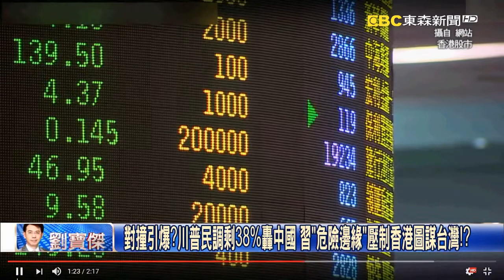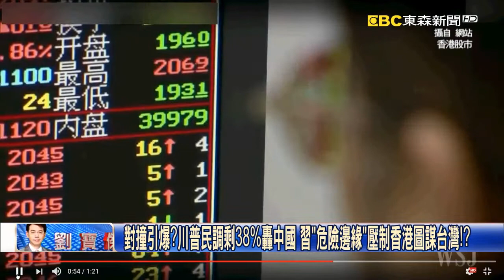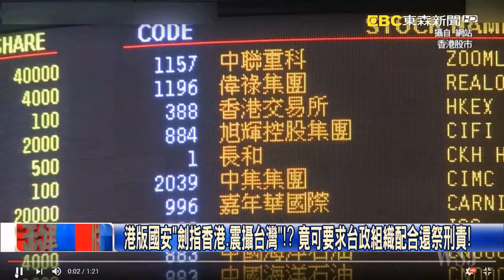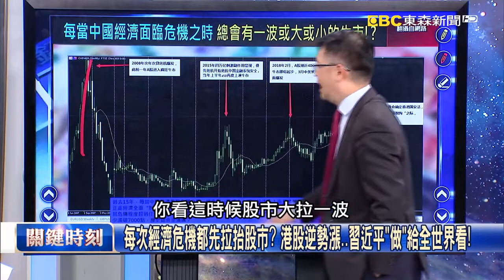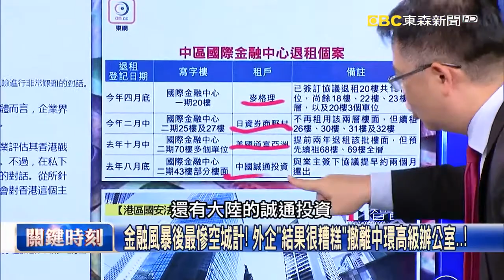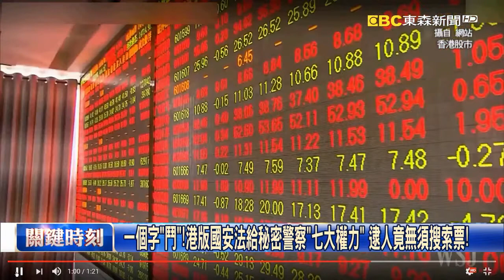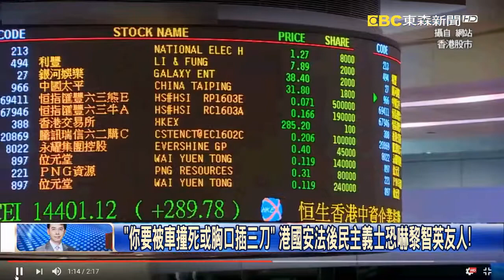對撞引爆？川普民調剩38 轟中國 習「危險邊緣」壓制香港圖謀台灣！？【關鍵時刻】20200707 1劉寶傑 黃世聰 姚惠珍 王瑞德 苗博雅 李正皓 吳子嘉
對撞引爆？川普民調剩38%轟中國 習「危險邊緣」壓制香港圖謀台灣！？
「很多閒置廠房」李克強再說實話 內外交逼習近平只能在香港做絕！？
冷戰開啟！？川普擬對中祭行政命令 幕僚長：重新界定中美平衡關係！
港版國安「劍指香港、震攝台灣」！？ 竟可要求台政組織配合還祭刑責！
華郵：港國安法為治台藍圖，往武力犯台邁進！ 習2022拚延任第一步！？
港版國安法過後股市竟狂漲 習近平「錢不留港人頭落地」金融殺戮！？
每次經濟危機都先拉抬股市？ 港股逆勢漲…習近平「做」給全世界看！
金融風暴後最慘空城計！ 外企「結果很糟糕」撤離中環高級辦公室…！
一個字「鬥」！港版國安法給秘密警察「七大權力」 逮人竟無須搜索票！
官方可凍結、沒收財產！四大寇黎智英不只牢獄之災 還恐遭受清算！？
「鬥地主」香港上演？承受北京壓力態度丕變 四大家族不得不低頭！？
「黃台之瓜，何堪再摘」表態惹怒北京？ 國安法過李嘉誠買股撐港效忠！
兩度申請離境被拒絕… 泛民派最重要金主黎智英恐被正法大清算！？
「你要被車撞死或胸口插三刀」 港國安法後民主義士恐嚇黎智英友人！
要求政治組織配合不從祭刑責 苗博雅：不一定離開台灣才毀會被抓！
打著「閃電戰」節奏突進 苗博雅：港國安法台灣當地辦事處恐變肉票！
「他看得到我們」美中南海危險逼近 美軍官：解放軍用射控雷達干擾！
「北監宮古海峽、南控巴士海峽」 菲律賓海成美中爭霸角力新戰場！？
第一島鏈「綑龍索」不夠！ 打造關島火力實心牆成圍堵中國的防波堤！
華郵：國安法為治台藍圖，往武力犯台邁進！ 吳：香港之後恐就是台灣！
港版國安法通過後歐美沒動作 吳子嘉：美國第一個態度就讓人心寒！
香港之後下個目標是台灣？ 吳：老美如果不是可靠盟友，要自求多福！